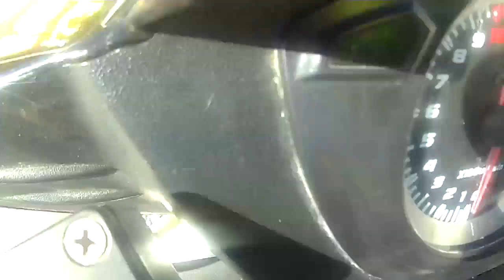Baotian Faclon 50R - Stage6 SportPro ported + Yasuni C21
Speedo shows  10-12km/h less than gps, also had airleak on the intake manifold so really bad performance.